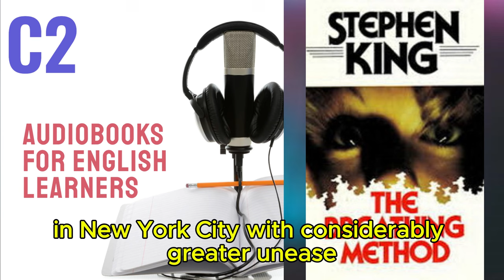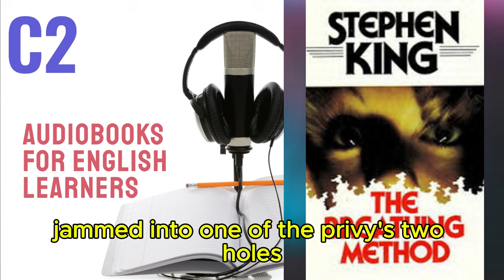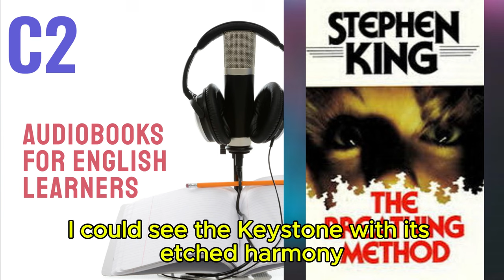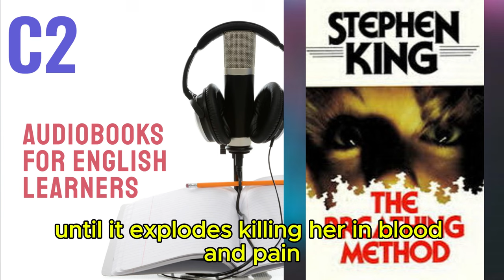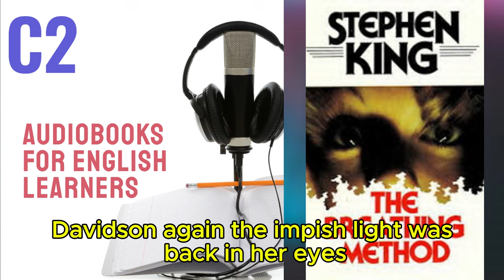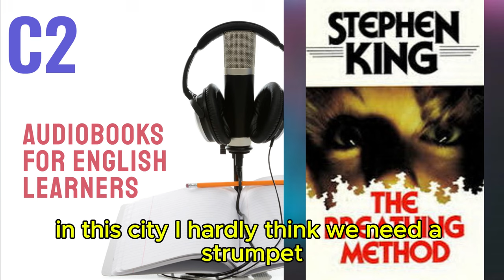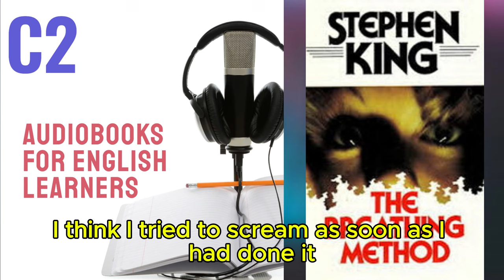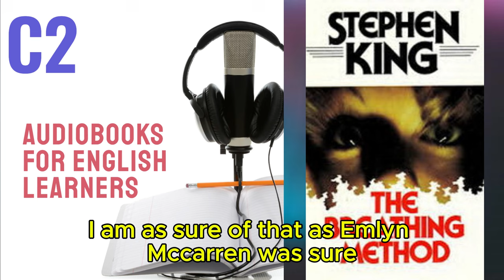The Breathing Method by Stephen King - Audiobook for English Learners (C2 Mastery Level)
Welcome to our C2 Mastery Audiobooks playlist! Embark on a journey with "The Breathing Method by Stephen King", an audiobook specifically designed for C2 level English learners. This story offers a deep dive into sophisticated language, complex themes, and nuanced characters, perfect for those aiming to achieve complete fluency.

About this Audiobook:

Summary: This is an old science fiction novel which has again become relevant today. Indeed, forty years ago, an American writer told a story about a deadly virus from China called Wuhan 400. This virus is transmitted from person to person and causes serious complications, including pneumonia. Moreover, the events take place around the year two thousand and twenty. In the center of the plot there is a woman, who has lost her son. She is carrying out her own investigation trying to find out if he really died. The reason is she often receives mysterious messages. These messages hint that the poor mother does not know the whole truth. During the investigation, she gets to a military factory, where a mysterious biological weapon appeared.

Level: C2 (Mastery)

Content: This audiobook features unabridged content with high-level vocabulary, advanced grammar structures, and in-depth thematic exploration, challenging even the most proficient English learners.

Why You Should Listen:

Master Advanced English: Engage with content that pushes your language skills to their limits, helping you achieve near-native fluency.
Expand Your Lexicon: Encounter a wealth of rare and complex vocabulary, perfect for refining your linguistic precision.
Challenge Your Comprehension: Navigate through dense and richly layered narratives, ideal for honing your interpretive and critical thinking skills in English.

Tips for Using This Audiobook:

Analyze Language Use: Pay close attention to how complex ideas are expressed, and try to incorporate similar structures and vocabulary into your own speech and writing.
Engage with Themes: Reflect on the underlying themes and cultural nuances presented in the story, discussing them with others to deepen your understanding and practice advanced language use.
Revisit Difficult Sections: Don’t hesitate to replay challenging parts of the audiobook to fully grasp the language and concepts being presented.